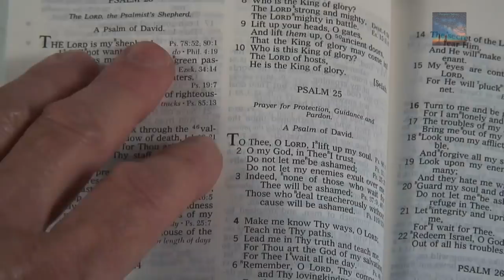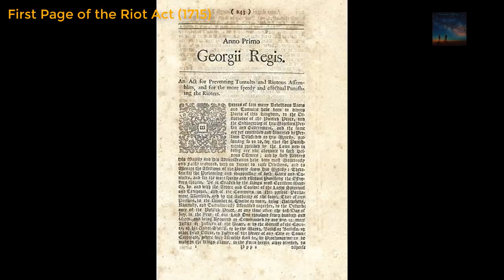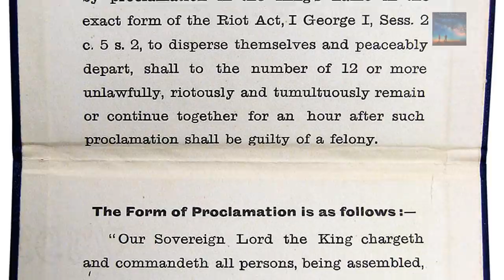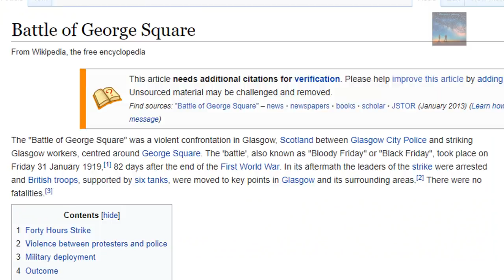You have a voice and it WON'T be heard!! Battle of George Square!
Please consider a small pledge to support our humble little channel

In 1919 Winston Churchill was the Secretary of State for War and he ordered 20 Thousand Troops to be deployed onto the second City of the British Empire.. Paranoia was rife!